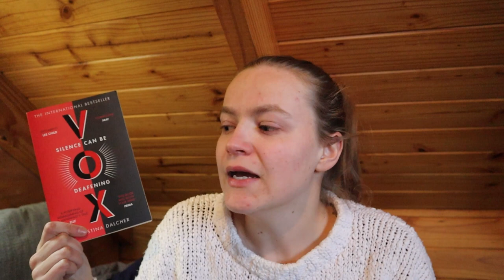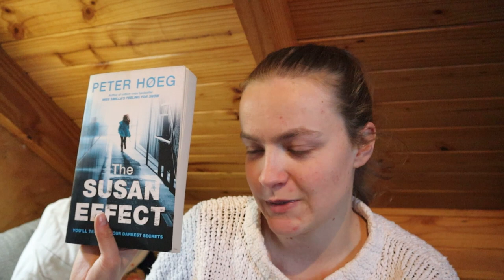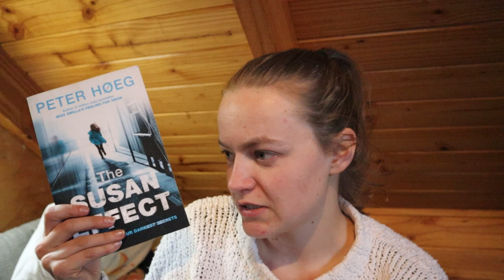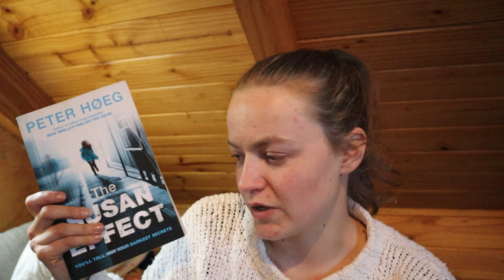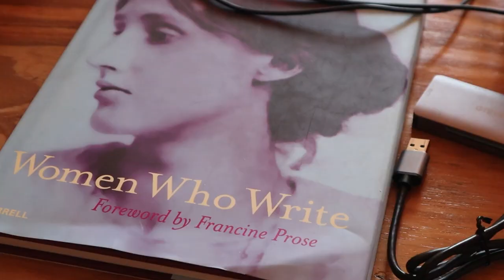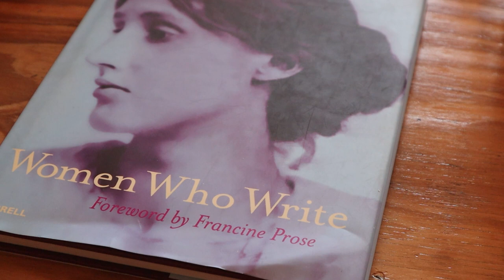a sick reading vlog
Books I Read:
Vox by Christina Dalcher
A Room of One's Own by Virginia Woolf
The Susan Effect by Peter Høeg

find me elsewhere on the interweb:
i have moved from goodreads to storygraph, so you can find me there now :)